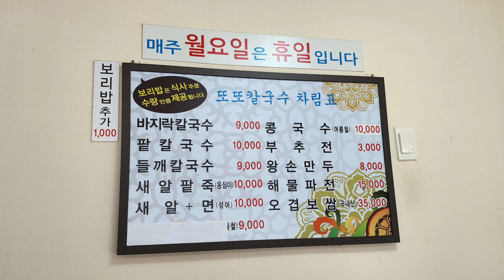2023년 계묘년 6월3일 방생 16 맛집탐방 15 마음을 닦으면서 나약한 생물, 곧 바로 죽음 앞에서 나라는 생명줄로 미꾸라지들을 방생(또또칼국수 망원동 485-1)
산왕사 촛불 앞에서 산신기도를 하는 이유는?
"초는 조상님의 식량이라! " 호산선생님께서 늘 강조

그 이유는 산왕사라는 향기로운 꽃을 찾아, 나비와 벌들(신도님)은 꽃가루와 꿀(산신령님의 주신 선물)을 얻어, 그들 집으로 돌아가 벌집이란 가정성불이루기 때문.

초와 향기로운 꽃과는 같기 때문..

어둠 속에서 헤매이는 조상님께서
자손들이 밝힌 촛불을 보시고 산왕사 꽃밭에 오셔
하늘같은 내 남편
하늘같은 내 아내
하늘같은 내 자손을 위해 성불 기원합니다.

산왕사는, 부처님오신날에 호산선생님의 애도제자님들의 지극정성으로 꾸민 향기로운 꽃

향기로운 부처님의 법문처럼 모든 신도님들 성불 얻기 기원합니다.

호산선생님 말씀
기도비 3만원 아깝다 하지 말라!
3만원 기도비 내고
백만원 천만원어치(꽃과 꿀) 받아 가라고 유튜브에서 강조
ㅡㅡ
미꾸라지 인생아~
같은 미물이지만
사람들이 너희들은 미끌미끌하다고 징그럽다고 협오도 하는구나!!
너무도 불쌍하고 불쌍하다!

산 채로 믹서기 속에서 갈려 죽는구나!
죽처럼 갈리고 또 다시 삶은 물에 들어가는구나!
참혹하고 끔찍한 도대지옥이구나!

산 채로 뜨거운 물에 삶아 죽기도 하는구나!
얼마나 뜨겁고 고통스러울까?

수백도씨 기름에도 튀겨 죽는구나. 화탕지옥이구나!

죽는 순간 너무나 고통스럽고 참혹하다...
얼마나 전생에 지은 억만겁의 업이 너무도 두껍구나!

때론 산 채로 냉동고 얼려 죽는 그야말로 동토지옥이구나!
죽기 전까지 뼛속까지 얼어붙어 얼마나 추웠을까?

천수경을 읽으며..
내가 이제 방생을 하니,
담 생에 더 좋은 생으로 태어나서

선행을 쌓고 또 쌓아서..
좋은 짝 만나 행복하게 살길..
용왕대신님께 빌고 기원하노라.
ㅡㅡㅡ
cf.산지가 국산 양식한 미꾸라지

오늘의 맛집 탐방은 또또칼국수 망원동 485-1
ㅡㅡㅡㅡ
cf. 화탕지옥(火湯地獄):
쇳물이 끓는 솥에 삶기는 고통을 받는 지옥. 부처의 금계를 깨뜨린 이, 중생을 죽여 고기를 먹은 이, 불을 질러 많은 생물을 죽인 이, 중생을 태워 죽인 이가 가는 지옥

cf. 규환지옥(叫喚地獄):
옥졸이 죄인을 큰 가마솥에 던져 넣는다. 죄인은 끓는 물에 삶겨진다. 또 죄인을 큰 항아리에 던져 넣어서 삶기는 지옥

cf. 석마지옥(石磨地獄) - 맷돌지옥
옥졸이 죄인을 잡아서 뜨거운 돌 위에 놓고 크고 뜨거운 돌로 눌러 갈아낸다.

cf. 도대지옥(到礁地獄):
멧돌로 갈아죽이는 고통을 받게 하는 지옥

cf. 한빙지옥(寒氷地獄) - 얼음지옥
큰 찬바람이 불면 죄인의 몸이 얼어터지고 가죽과 살이 떨어져 나가는 지옥